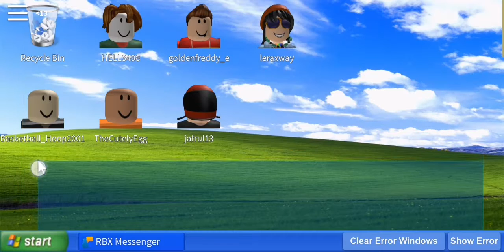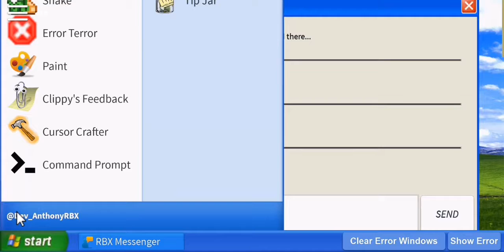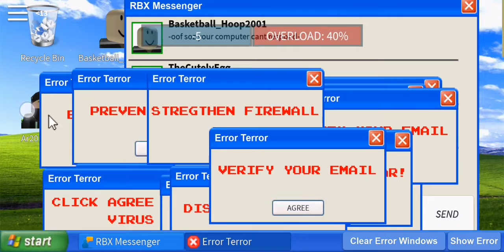Antnother Windows Error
This is phone version